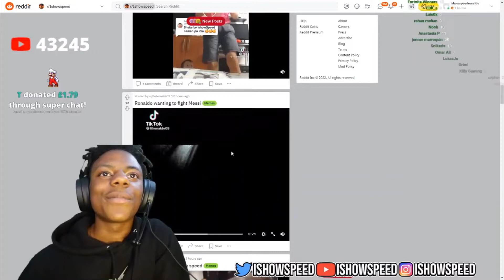SPEED REACTS TO RONALDO DEFENDING HIM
What a faithful idol who always defends his supporters from nothing at all. speed sees stars in his eyes and realizes at once that he is under the dorsal muscles of ronaldo.